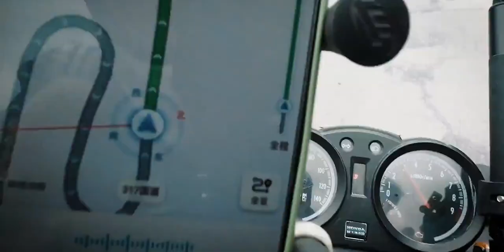北京小伙走川藏中线，寻找赵尔丰衙门遗志危，差点掉进悬崖下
旅游,原创,生活记录,骑行,川藏中线,川藏线,西藏,旅行VLOG,摩旅骑行